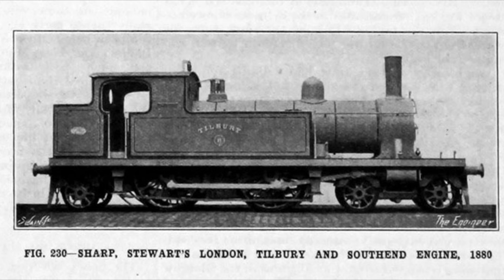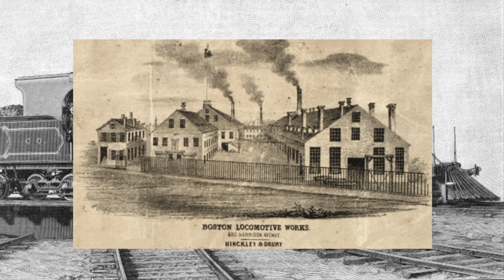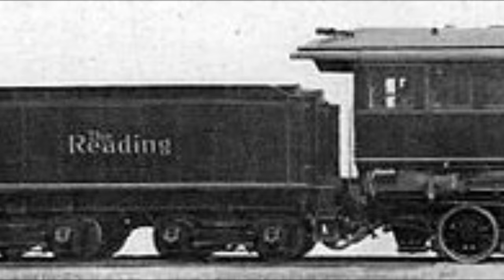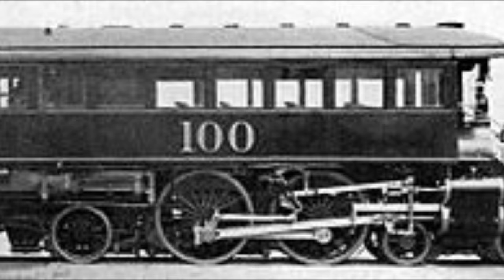Atlantic Type Steam Locomotives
In this video I will be talking about the history of the 4-4-2 Atlantic type of steam locomotives. One of the most elegant types of steam locomotives ever built.